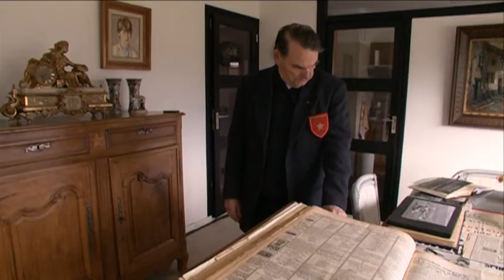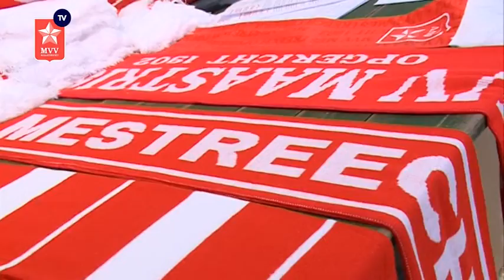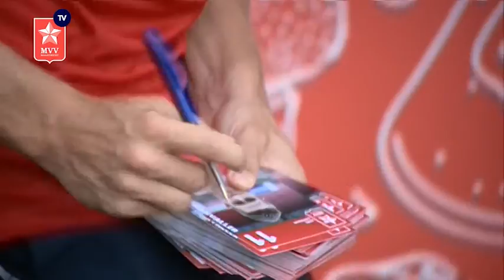MVV TV 2015-2016 Aflevering 1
En we zijn in de lucht! We gaan er verder geen woorden aan vuil maken. Kijk en geniet van MVV TV. Heemelse Audio-Visuals Yaël Weijenberg